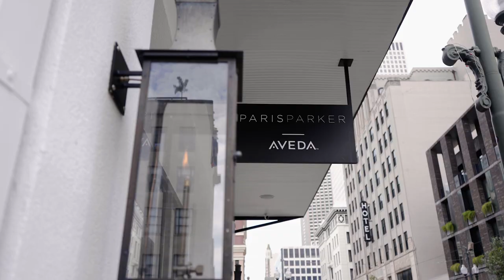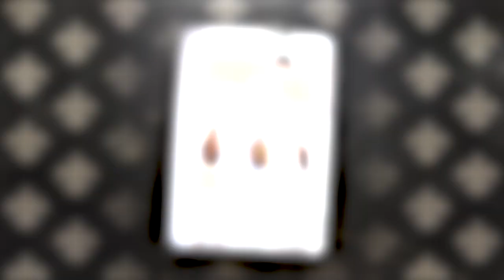Saints Cheer Krewe Makeover | New Orleans Saints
The New Orleans Saints Cheer Krewe had a blast getting a team makeover from Paris Parker ahead of the 2022 NFL season.